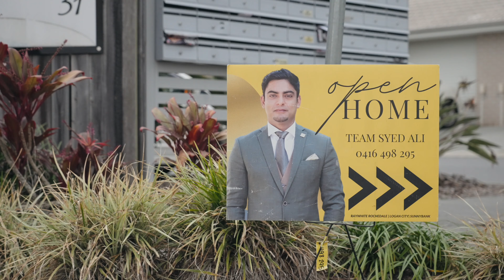40/31 Lyrebird Street, Loganlea QLD 4131 | Auction Recap